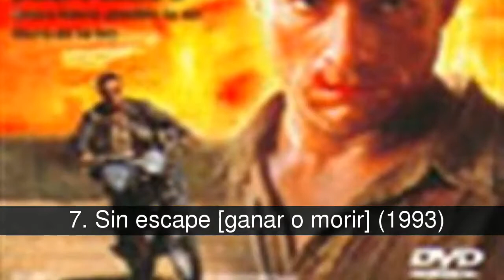Las mejores películas de Van Damme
Jean-Claude Camille François Van Varenberg, mejor conocido como Jean-Claude Van Damme (Berchem-Sainte-Agathe, Bruselas, Bélgica, 18 de octubre de 1960) es un actor de cine y experto en artes marciales belga. Debido a su lugar de origen y su físico, es apodado "Los Músculos de Bruselas".      Después de estudiar artes marciales intensivamente desde los diez años, Van Damme alcanzó el éxito nacional en Bélgica como artista marcial, y como fisicoculturista ganó el título "Mr. Bélgica". Competidor y cinturón negro en Karate Shotokan y de notable musculatura, Van Damme emigró a los Estados Unidos en 1982 para perseguir una carrera en el cine.    Vota por tu favorita . . . (:

En la lista de las mejores películas de Van Damme tenemos:
1. Kickboxer (1989)
2. Contacto Sangriento (1988)
3. Lionheart: El luchador (1990)
4. Doble Impacto (1992)
5. Soldado Universal (1992)
6. Double Team (1997)
7. Sin escape [ganar o morir] (1993)
8. The Quest: En busca de la ciudad perdida (1996)
9. Libertad para Morir (1990)
10. CYBORG (1989)
11. Street Fighter, la última batalla (1994)
12. No Retreat, No Surrender (1986)
13. Blanco Humano (1993)
14. Al límite del Riesgo (1996)
15. Soldado de Fortuna (1998)
16. Replicant (2001)
17. Soldado Universal 2: El retorno (1999)
18. Muerte Súbita (1995)
19. In Hell (2003)
20. Soldado universal 3: Regeneración (2009)

1. Kickboxer (1989)
Cuando Tong Po, el sanguinario campeón de Kickboxing, deja paralítico a su hermano, Eric jura vengarse del hombre a quienes todos consideran invencible, aunque le cueste la vida. (FILMAFFINITY)

2. Contacto Sangriento (1988)
Frank Dux (Jean Claude Van Damme), trabaja eventualmente para la CIA. Sin saberlo participará en el Kumite, un torneo secreto de artes marciales que se celebra cada cinco años. En esta competencia se enfrentan a vida o muerte los mejores luchadores del mundo, convirtiéndose en el primer occidental en este torneo. Pero para ganar debe derrotar a Chon Li, el despiado y vigente campeón.

3. Lionheart: El luchador (1990)
Van Damme es un soldado que, para pagar la deuda del hospital de su hermano, se mete en el turbio mundo de las luchas de gladiadores modernos. (FILMAFFINITY)

4. Doble Impacto (1992)
Dos hermanos gemelos fueron separados al nacer cuando sus padres fueron asesinados por criminales. Chad fue criado en París y Alex se convirtió en un insignificante ladrón en Hong Kong. Ambos han crecido sin conocer la existencia del otro y se han convertido en expertos en combate. (FILMAFFINITY)

5. Soldado Universal (1992)
Siguiendo un programa altamente secreto, el ejército está trabajando con cadáveres a los que transforma en soldados invencibles. Una pareja de reporteros se aproxima a la base en la que se realiza el experimento y toma fotografías del lugar. (FILMAFFINITY)

6. Double Team (1997)
Jack Quinn, uno de los mejores agentes antiterroristas del país, tras fracasar en su última misión contra el peligroso Stavros, despierta en La Colonia, un lugar en el que permanecerá encerrado de por vida. Ahora su familia es el único objetivo de Stavros. Sólo con la ayuda de Yaz, traficante de armas, podrá salvar la vida de su mujer y su hija. (FILMAFFINITY)

7. Sin escape [ganar o morir] (1993)
Tras una osada fuga de un furgón policial, Sam Gillen busca un lugar donde ocultarse. En la huida llega hasta la finca de la viuda Clydie, que en esos momentos se enfrenta a un grupo de empresarios que quieren arrebatarle sus tierras. Pero Sam no está dispuesto a consentirlo. Es aquí donde nace una cierta atracción entre ambos y un sentimiento de ayuda y protección que los unirá aún más a ella y a sus pequeños hijos.

8. The Quest: En busca de la ciudad perdida (1996)
Chris Dubois (Jean-Claude Van Damme) es un delincuente callejero que deambula haciendo destrozos por la ciudad y en constantes correteos con la policía que lo busca para encarcelarlo. En su afán por huir, Chris Dubois acaba en una ciudad remota, desconocida del Tibet. En un descuido es secuestrado y vendido como esclavo a unos piratas que los hacen luchar hombre a hombre hasta la muerte.

9. Libertad para Morir (1990)
Jean Claude Van Damme da vida a un oficial, un astuto detective que investiga a una serie de presos que se encuentran en la penitenciaria de Harrison, haciéndose pasar por uno más de los allí encarcelados. Pero tendrá que intentar escapar de la prisión cuando descubra el...